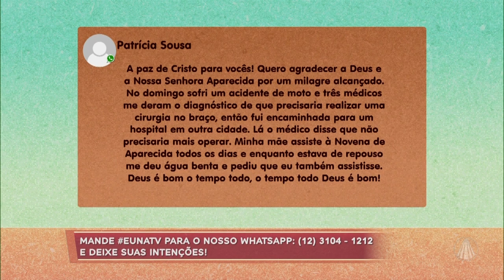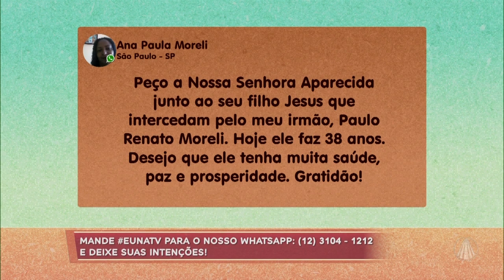Novena de Aparecida: Salmo 88, 17-19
No programa Família Dos Devotos, você reza na companhia da Jéssica Fernandes, Ir. Alan e Júnior Campos!

Queremos rezar por você! Quais as suas intenções de oração? Deixe nos comentários!

TV APARECIDA
É bom estar onde a Mãe está!